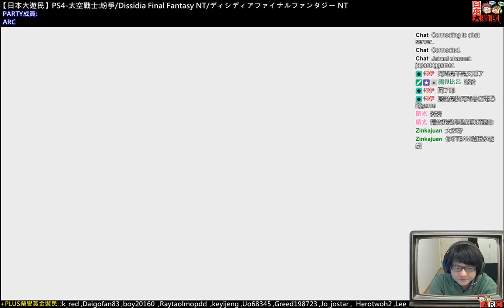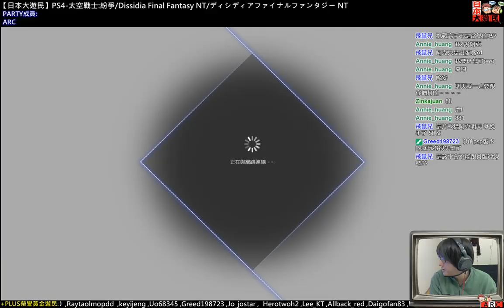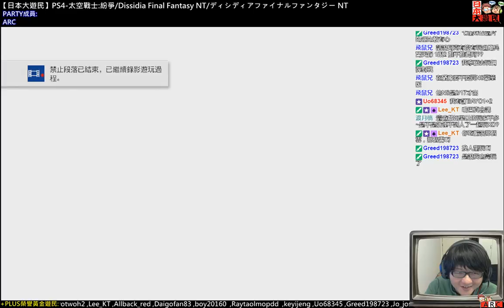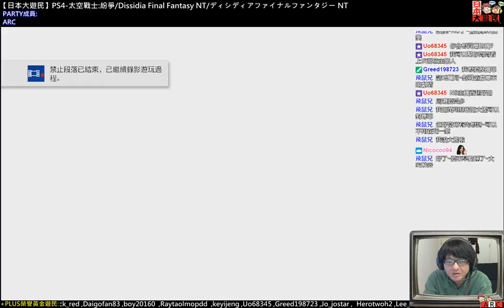180112-【日本大遊民】PS4-太空戰士:紛爭/Dissidia Final Fantasy NT/ディシディアファイナルファンタジー NT